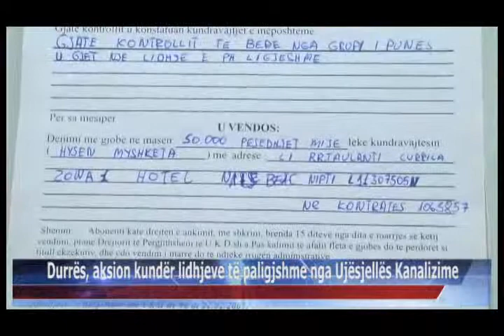26 09 2015 Durrës, aksion kundër lidhjeve të paligjshme nga Ujësjellës Kanalizime